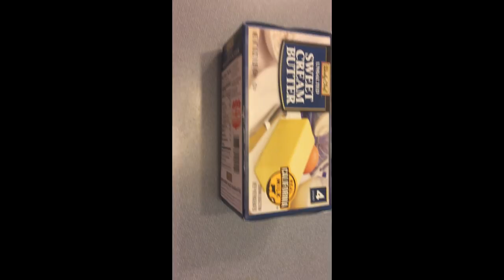How to make DESI GHEE from butter \ DESI GHEE at home\healthy for kids/ Home Away From Home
Here I am sharing how I make clarified butter or Desi Ghee at home..i use store bought butter and make ghee out of it.. its very healthy tasty and smells amazing...
Love from
mk29